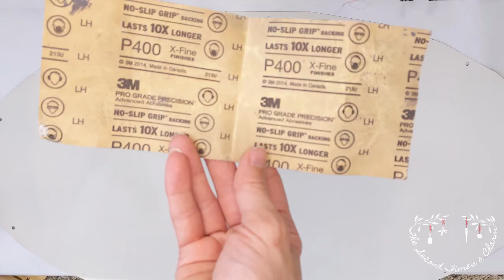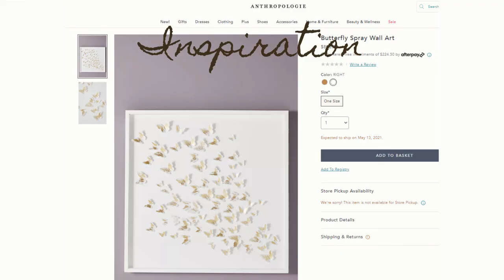Anthropologie Inspired Wall Art-Upcycled Broken Curb Mirror-Chic for Cheap Challenge-Magnet Board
Hi, this is Tammy with The Second Time's a Charm. This project was for the Chic for Cheap Challenge hosted by @ChristiCreates and @TheCraftyQuinn. The rules are that you create something for less than you would if purchasing new. My inspiration was an Anthropologie piece as seen in video. The broken mirror was a curb find. I actually redid the frame already in a prior video which is linked below. This was a really fun challenge and I think mine actually turned out better than the inspo, but please comment what you think.

Rub n' Buff in Gold Leaf
Krylon Chalky Spray Paint in White
Waverly Chalk Paint in White
Gorilla Glue Super Gel
Magnet Strip Roll
Spackle
Luxbon White Butterflies